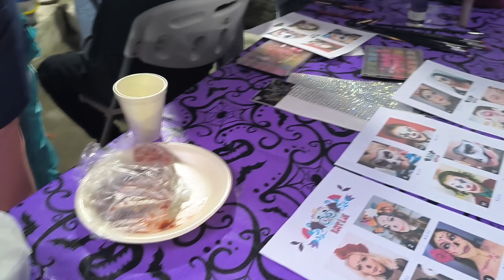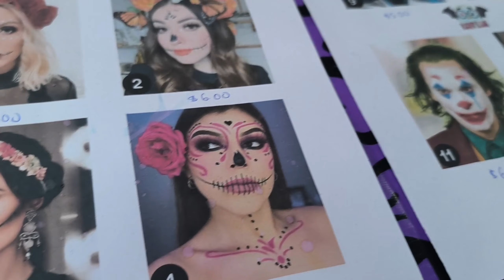Mira como ESTUVO EL FESTIVAL DE LA CALAVIUZA 2024 EN TONACATEPEQUE | EL SALVADOR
Tonacatepeque vuelve a reunir a los famosos personajes salvadoreños: El Cipitio, La Siguanaba o El Cura sin cabeza. La Calabiuza es la antesala al Día de Los Santos Difuntos, donde locales y extranjeros recorren las principales calles del casco urbano del distrito de San Salvador Este.
"Ángeles somos y del cielo venimos pidiendo ayote para nuestro camino, mino, mino’’: es la frase que se escucha en Tonacatepeque cada 1 de noviembre gracias al Festival de La Calabiuza,